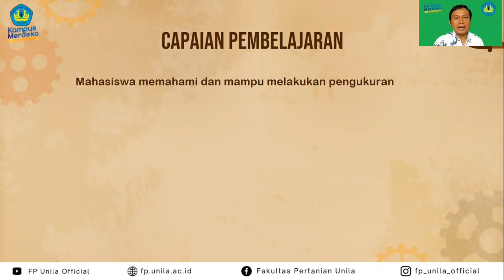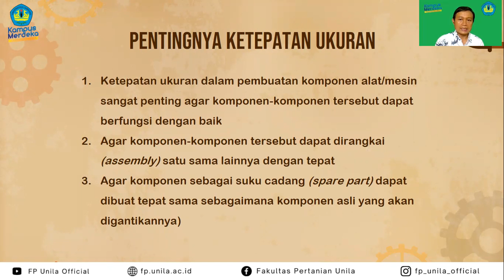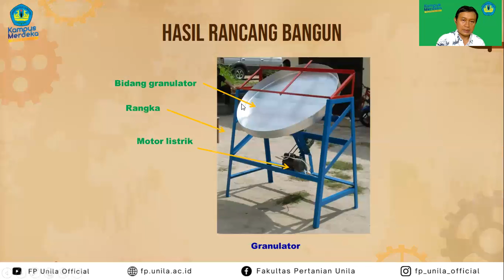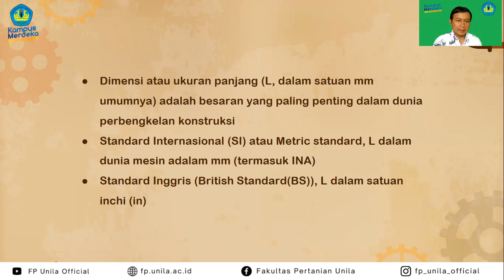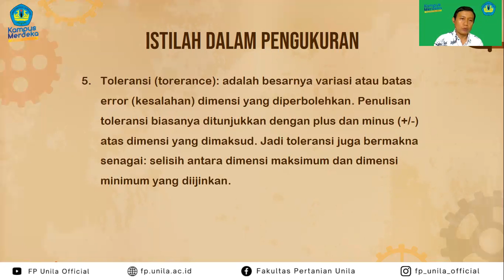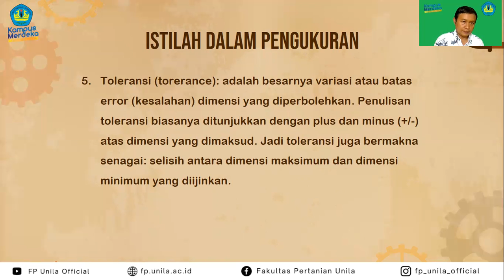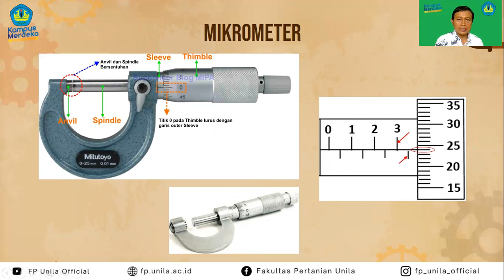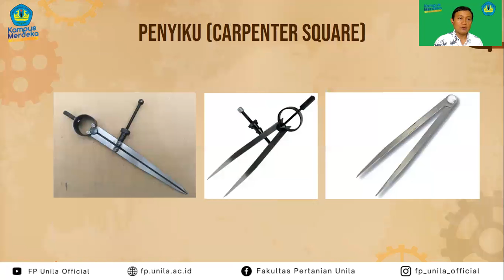05. TEP - Perbengkelan Pertanian - Alat Ukur dan Pengukuran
Pokok Bahasan :  Alat Ukur dan Pengukuran
Dosen : Dr. Warji, S.TP., M.Si,